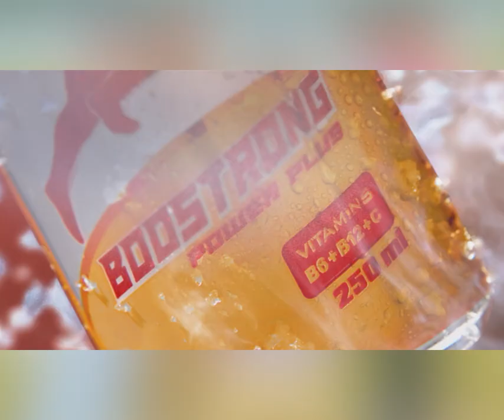គោលការណ៍អនុគ្រោះ៩ចំណុច ចំពោះសហគ្រាសធុនតូច និងមធ្យម ដែលស្ម័គ្រចិត្តចុះឈ្មោះអាជីវកម្ម